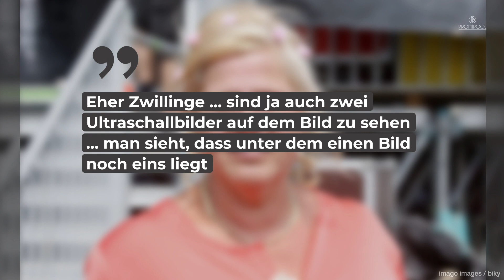Wollny-Fans rätseln: Hinweis bei Baby-Bekanntmachung? • PROMIPOOL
„Wenn aus Liebe leben wird, trägt das Glück einen Namen.“ Mit diesen Worten verkündet Silvia Wollny wundervolle Neuigkeiten auf Instagram.
Die Großfamilie bekommt wieder Nachwuchs!